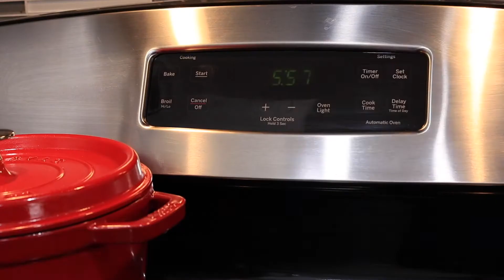Easy, Tasty Peach/ Fig Bruschetta Recipe!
Buttery baguette topped with Ricotta cheese, fresh peaches or figs, balsamic glaze or honey & fresh basil! Makes a great party appetizer or snack.